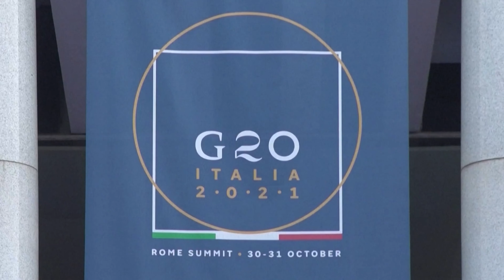Mỹ - Trung Quốc nhấn mạnh vai trò của năng lượng xanh | Chuyển Động 360